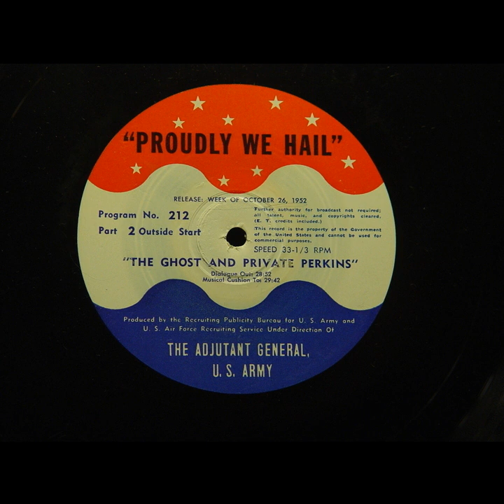Proudly We Hail - The Ghost and Private Perkins (#212)